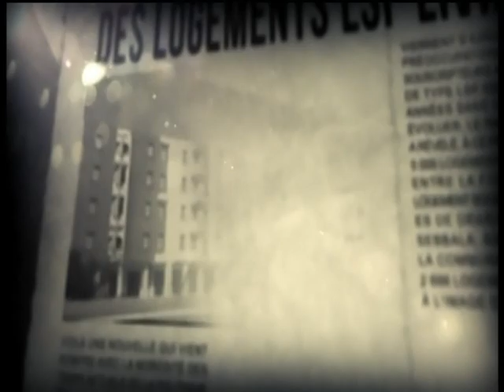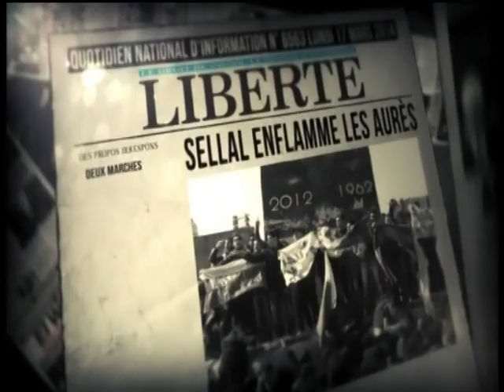Algérie: ça vire à la caricature !